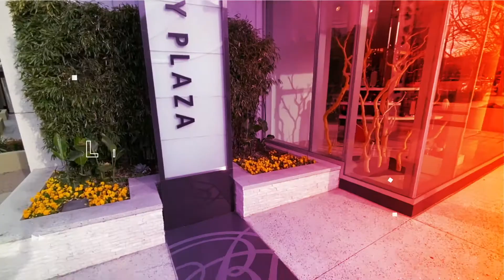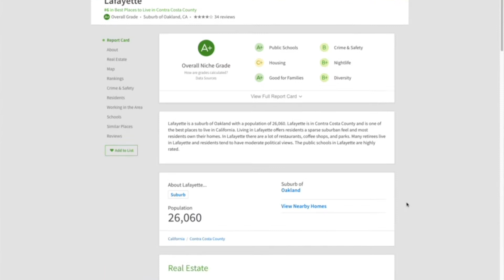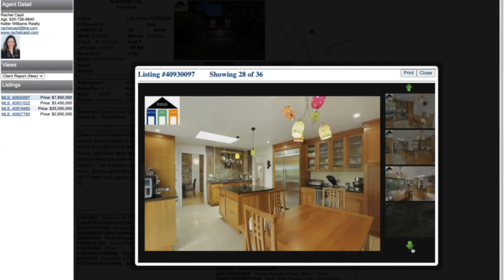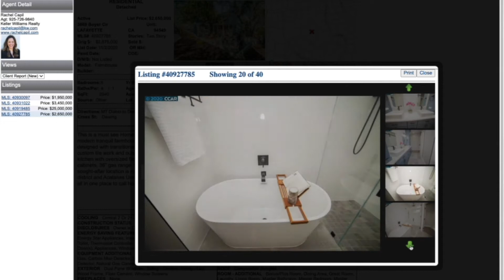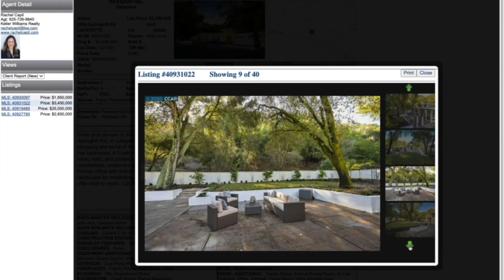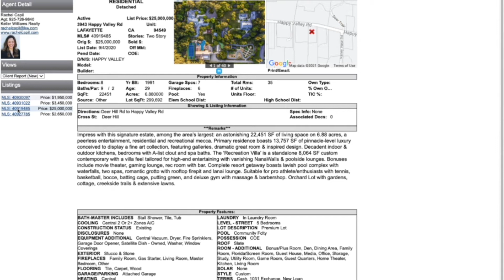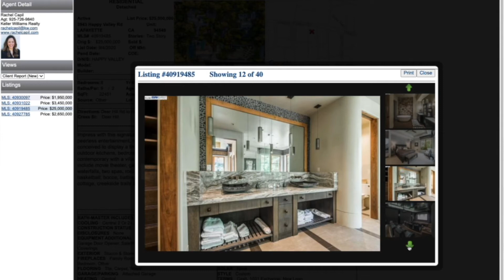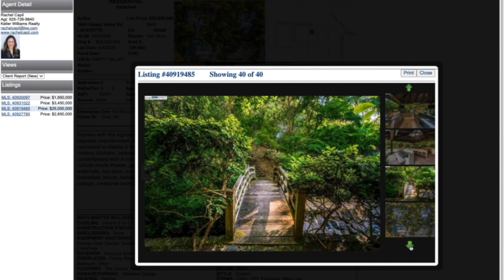Lafayette California Real Estate | How Far can $600,000 get YOU? | EP 45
Lafayette California Real Estate | How Far can $600,000 get YOU? // Are you planning on moving to Contra Costa County? Maybe you’re planning on relocating to Lafayette California with your family but you’re wondering how expensive life is over here?

Today, in this video, you will know how far can $600,000 get you on Lafayette California’s Real Estate!

CONTACT RACHEL:
🖥️: RACHELCAPIL.COM